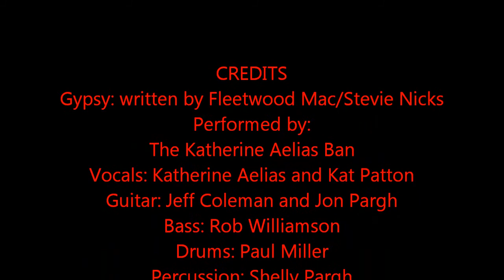KAB Gypsy at Cyber Cafe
Katherine Aelias Band, clip of Gypsy Live at the Cyber Cafe West